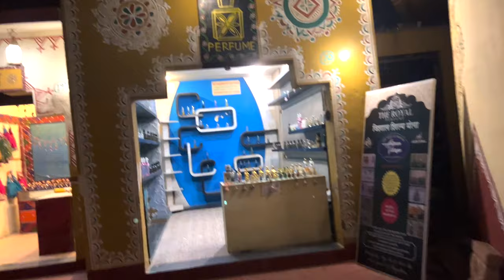Chokhi Dhani Jaipur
Chokhi Dhani is very popular place of Jaipur and this place is basically a food village where you can enjoy rajasthani culture with rajasthani food.